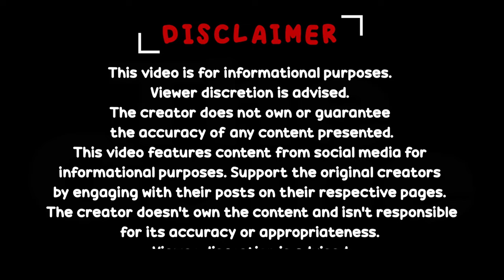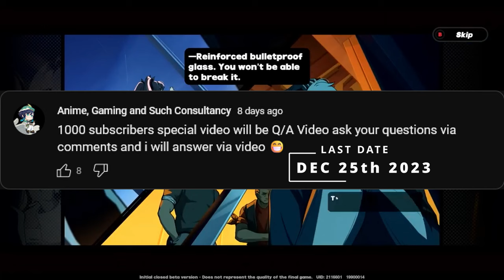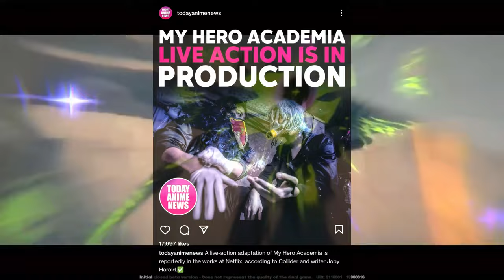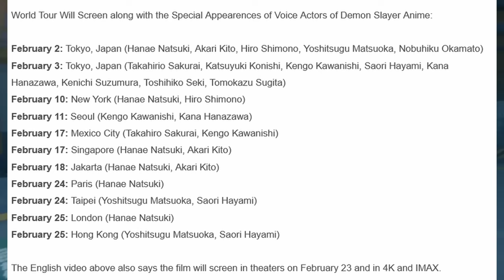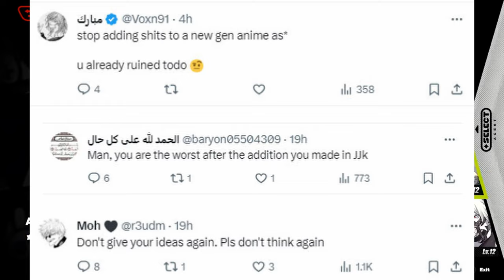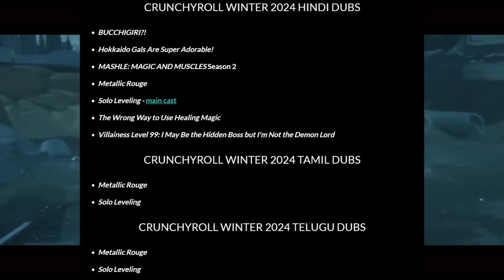A.G.S.C NEWS // EP: 19 // అనిమే మరియు గేమింగ్ వార్తలు